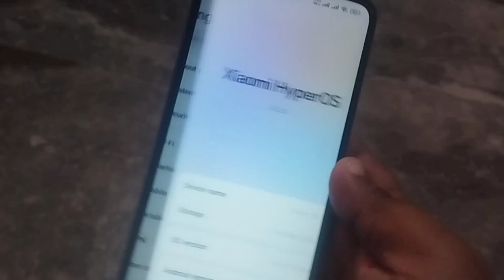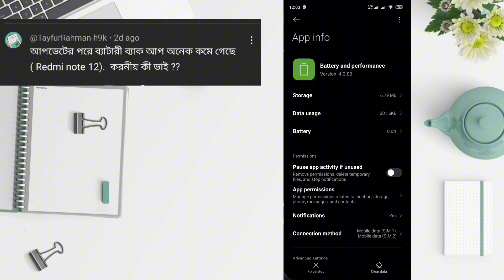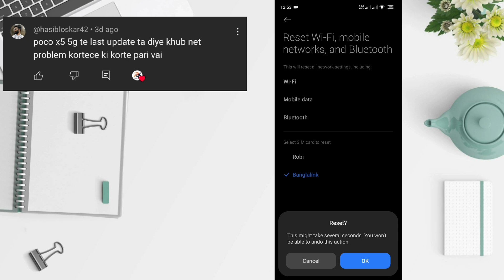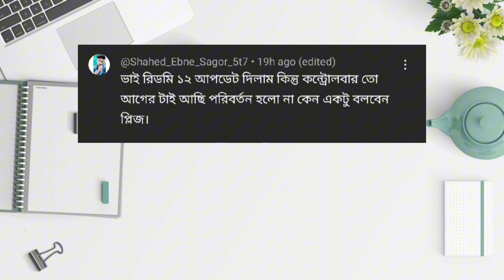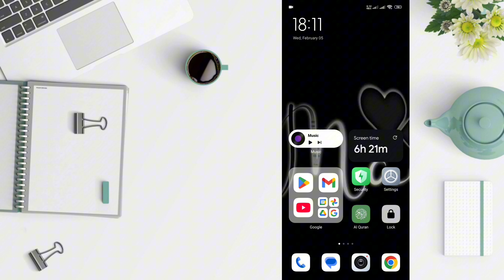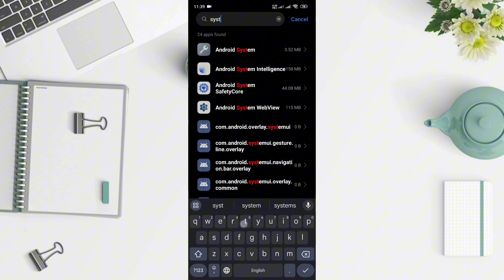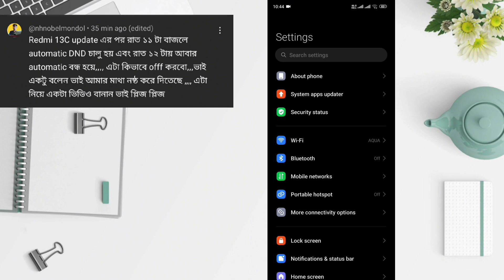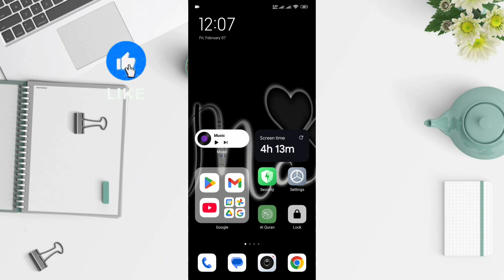Fix HyperOS 2.0 Bug & Lag | How to Fix HyperOS 2 Issues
Fix HyperOS 2.0 Bug & Lag - Xiaomi HyperOS 2.0 Update Problem Solves - Battery DRAIN & Ai Features
HyperOS 2 Update Issues & Fixes | How to Resolve Common HyperOS 2 Problems
HyperOS 2.0 Problems & Solutions | HyperOS 2 আপডেটের পর সমস্যাগুলোর সমাধান

Facing issues after the HyperOS 2 update? In this video, we’ll cover how to fix common problems like battery drain, app crashes, lag, and performance issues on HyperOS 2. Get quick solutions to improve your device’s performance and smooth functionality. If you’re experiencing trouble after updating to HyperOS 2, this video is for you!

HyperOS 2 Update Problems & Solutions
Fix HyperOS 2.0 Icon Size Problem Permanently
redmi 12 5g hyperos 2.0 update lag problem
xiaomi hyperos 2.0 update problem
how to fix the icon size problem in hyperos 2
redmi note 13 pro 5g hyper os 2 lag issue
hyper os 2 issue redmi note 13 pro 5g hyper
redmi note 13 pro 5g hyper os 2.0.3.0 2 issue
xiaomi hyperos heating issues
redmi note 13 hyperos 2.0 update problem
redmi note 12 hyperos 2.0 update problem
xiaomi hyperos 2 update problem
Redmi Note 13 5G HyperOS 2.0
hyperos 2.0 redmi note 12 bugs
Redmi Note 14 Pro HyperOS 2.0
Redmi Note 14 Pro Plus HyperOS 2.0
HyperOS 2.0 for Xiaomi 14 CIVI
poco x7 pro hyperos 2.0
POCO X6 Neo HyperOS 2.0
Xiaomi 14 CIVI HyperOS 2.0
HyperOS 2.0 for Redmi 13C
HyperOS 2.0 for POCO C65
Redmi 13C HyperOS 2.0 Update
POCO C65 HyperOS 2.0 Update
HyperOS 2.0 for Redmi Note 13 Pro plus
HyperOS 2.0 for POCO F6 Pro
POCO F6 Pro HyperOS 2.0
HyperOS 2.0 for Redmi Note 12